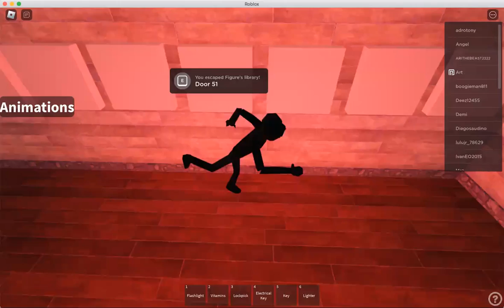SEEK WITHOUT HIDE | Roblox Accurate Doors RP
RUN FROM TTIIOO